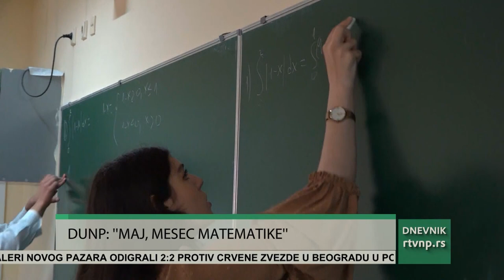DUNP: Maj mesec matematike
U organizaciji Centra za unapređenje i popularizaciju matematike    na Državnom univerzitetu u Novom Pazaru danas je odžana manifestacija “Maj, mesec matematike”,    koja je naišla na veliko interesovanje studenata i učenika.